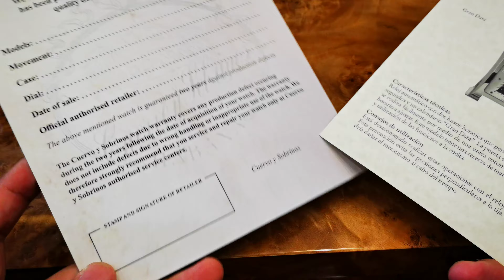[Đẹp & Độc Đáo] Cuervo y Sobrinos Esplendidos Dual Time Brown 2451.1CTL-LBR | ICS Authentic